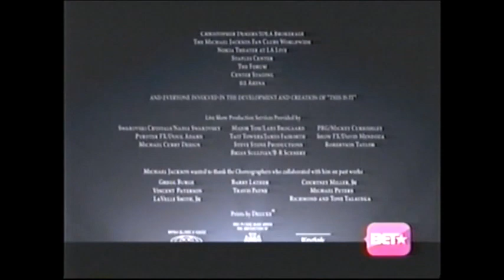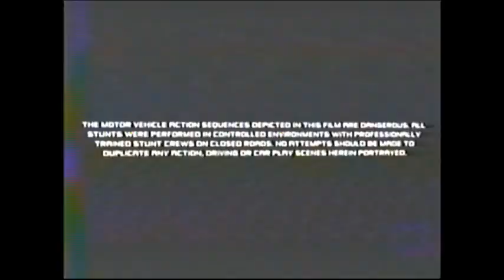This Is It (2009) End Credits (BET 2012)